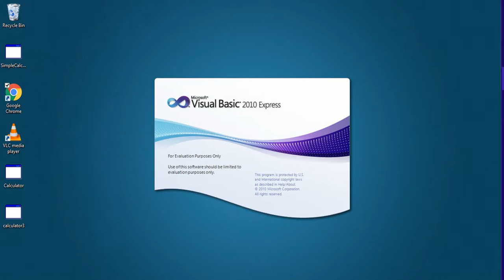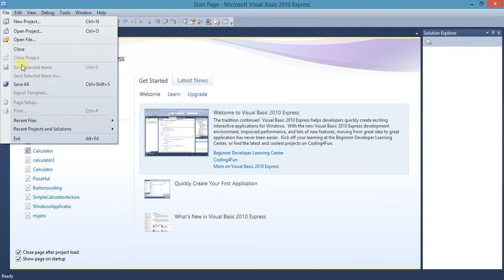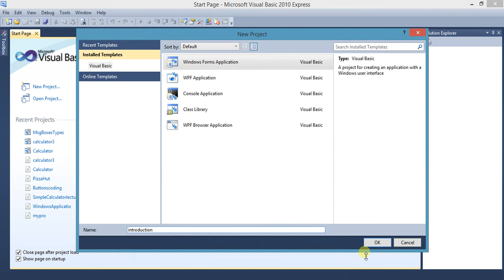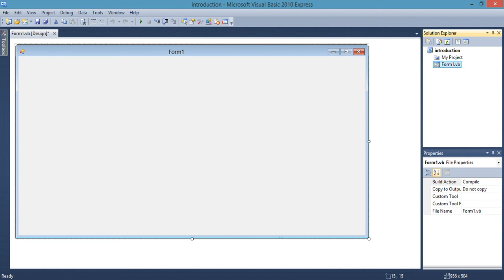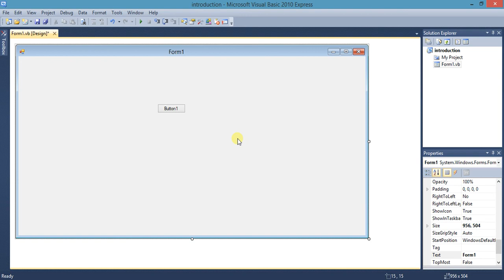Visual Basic 2010 Tutorial-1| introduction in urdu/hindi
We will be discussing the programming of Visual basic.net  in this tutorial series. this is our first introductory lecture.